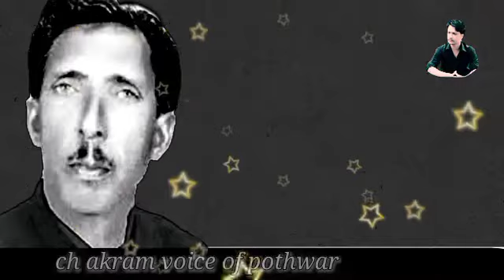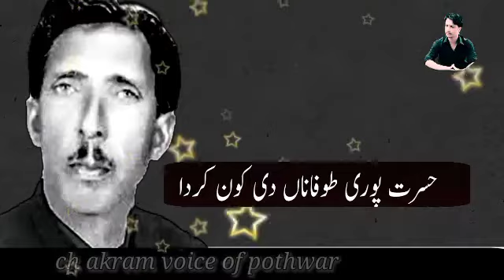best sher_Ch Akram Gujjar/pothwari sher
best pothwari sher/ch akram gujjar